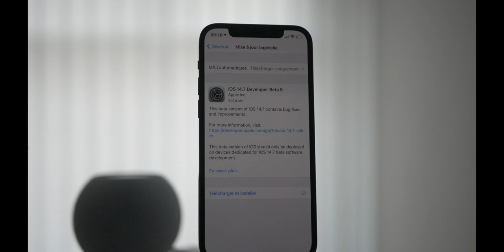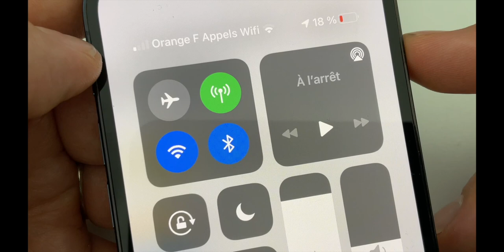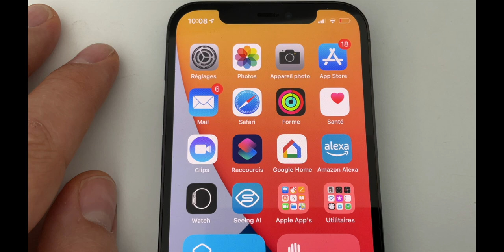iOS 14.7 beta 5 : une dernière beta avant la version finale ? (iPhone)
Et revoilà une nouvelle beta pour iOS 14.7. Cette beta 5 n'apporte pas de nouveautés mais uniquement des correctifs.